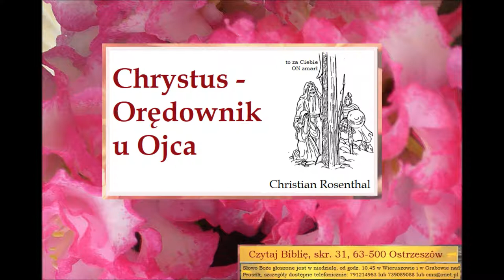Chrystus - Orędownik u Ojca Zielone Niwy